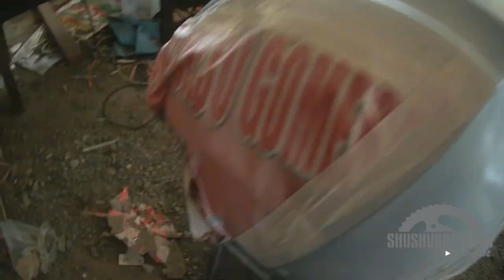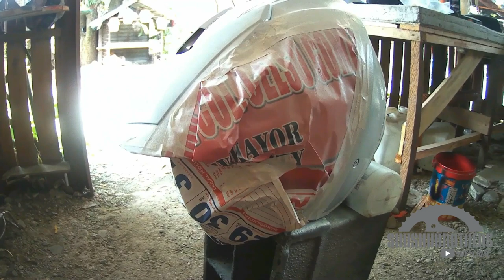DIY Helmet Painting and Stickers - Tutorial (How to paint old helmets)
Do it yourself - How to paint old helmets

And,